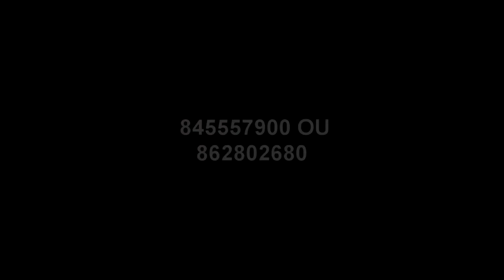Dr,Muringa Mhimumlele Official Video By Dj And Best Pro HD Nao Brinca